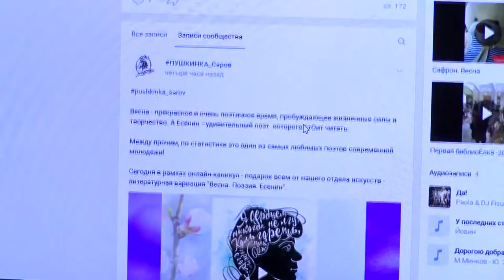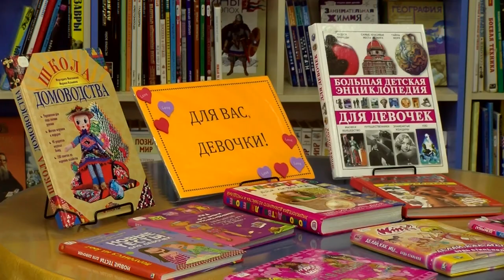пушкинкадома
В детской библиотеке имени Пушкина проходит акция пушкинкадома. Библиотекари общаются со своими читателями дистанционно, каждый день предлагая детям и их родителям что-то новое и интересное.